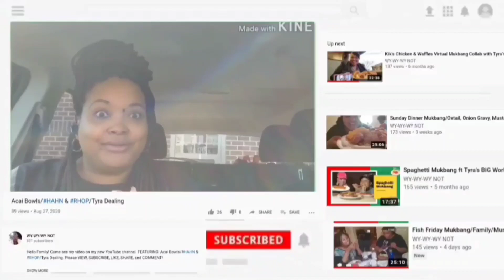Porsha Williams Shocker & Slawdog CarBang 먹는 | 먹방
Feel Free to send me things you would like for us to use for challenges, eating, gifts,  etc.

Or
7821 St. Andrew's Rd. Unit 1288 Irmo, SC 29063 (for boxes)

I also accept donations that will help the progression of my channel.